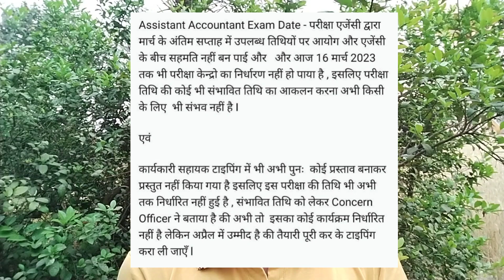uppcl tg2 exam date 2023 | uppcl tg2 exam date 2022 | uppcl tg2 exam date latest update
Exam Date News

uppcl typing date,
uppcl assistant accountant exam date,
uppcl tg2 exam kab hoga,
uprvunl tg2 result 2023,